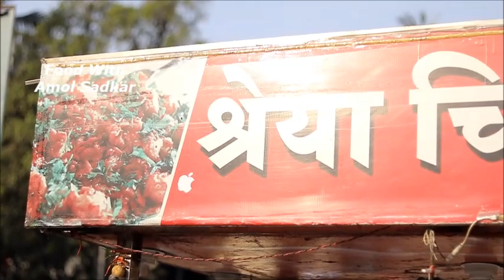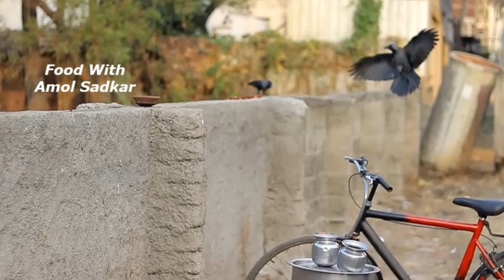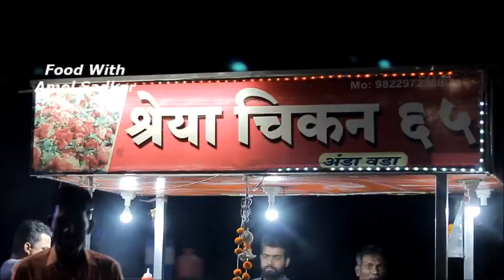चिकन 65 अजिनोमोटो व व्हिनेगर विरहित / chicken 65 street food recipe / sangli street food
add :-  congress bhavan samor "shreya chiken 65 "

@Food With Amol Sadkar / chicken 65 street food \ chicken 65 India \ chicken 65 recipe / famous chicken 65 wala / marathi recipe / sangli street food foodwithamolsadkar sanglifood sanglistreetfood \ sangli food \ miraj street food marathivlogger / chicken 65 kaise banaye marathi

@एग फ्राईड राइस रेसिपी /Egg / fried rice /egg fried rice/ recipe in marathi /egg recipes /fraid raise